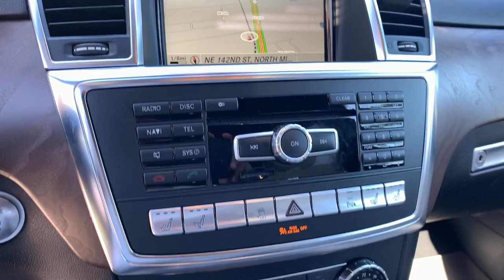2014 Mercedes-Benz M-Class North Miami, Fort Lauderdale, Hollywood, Aventura, North Miami Beach, FL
Black Used 2014 Mercedes-Benz M-Class available in North Miami, Florida at Lexus of North Miami. Servicing the Fort Lauderdale, Hollywood, Aventura, North Miami Beach, FL area.
2014 Mercedes-Benz M-Class ML 350 - Stock#: 21698602 - VIN#: 4JGDA5JB0EA412329

Recent Arrival! Almond Beige w/Leather Upholstery. Clean CARFAX. Obsidian Black Metallic 2014 Mercedes-Benz M-Class ML 350 RWD 7-Speed Automatic 3.5L V6 DOHC 24VbrbrbrAwards:br  * 2014 IIHS Top Safety Pick+brbrbrReviews:br  * Most SUVs can promise a quiet interior and a smooth ride, but try and find one that can claim a 174-mph top speed on the autobahn or deliver up enough low-end torque to shame a Chevy pickup. With a 7,200-pound tow rating, the M-Class can actually carry its own weight and then some. Source: KBB.combr  * Strong and fuel-efficient diesel V6; seriously quick turbocharged V8s; serene ride; rich interior trim; roomy backseat; short braking distances. Source: Edmundsbr  * Every element of the 2014 M-Class cabin is thoughtfully engineered and elegantly crafted to make you feel at home, and in control, on any road. The standard 19-inch alloy wheels further accent the already stark design of the M-Class. Sleek and purposeful, the roof rails accommodate a variety of available accessory attachments for carrying bikes, surfboards, skis, snowboards and cargo carriers. Bright white LED Daytime Running Lamps help increase the visibility of your vehicle to oncoming traffic by illuminating front lights whenever the car is switched on.  On the inside, wood trim adorns the console, dash, steering wheel and doors. The standard 4-spoke multifunction steering wheel is wrapped in supple Premium leather. MB-Tex upholstery offers a rich appearance and supple leather-like feel, even in cold weather. Electrically heated front seats quickly take the chill out of even the coldest day. 60/40 split-folding rear seat backs with flip-forward seat cushions allow for a truly flat cargo floor. The Cockpit Management and Data (COMAND) system features a high-resolution color-LCD display. This is utilized to manage audio, video, and other hands free calling and navigation functions.  The M-Class features various engines, available at different packages, to suit your needs. The 7-speed automatic has been made even smoother, more responsive and more efficient. Paddle shifters allow you to manually upshift and downshift with just a flick of your fingers. Powerful 4-wheel disc brakes grant you the all of the stopping power that you need.  Mercedes-Benz is concerned with keeping the family safe, and the quality of the safety options present on the M-Class is proof of that. A suite of standard air bags offers advanced protection. A driver's knee air bag supplements the dual-stage front air bags. Enjoy the strong, controlled stopping power of dual-circuit power-assisted 4-wheel disc brakes, backed by an Antilock Braking System (ABS). Source: The Manufacturer Summary